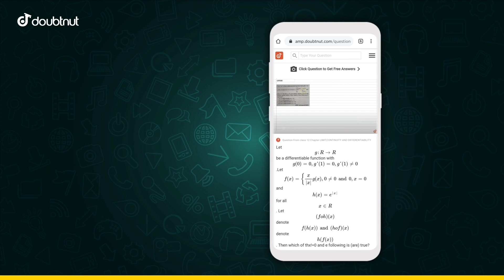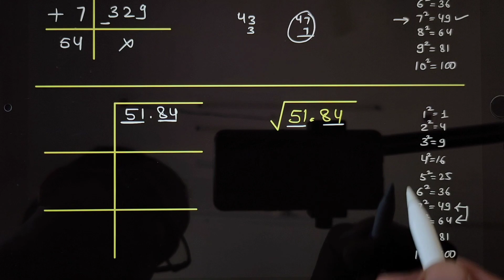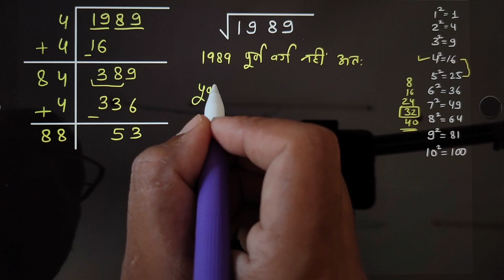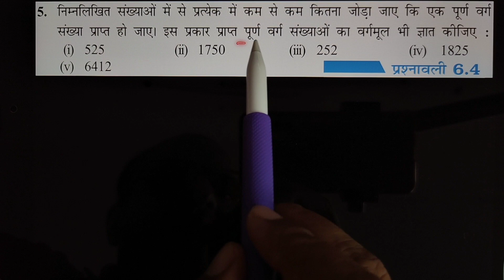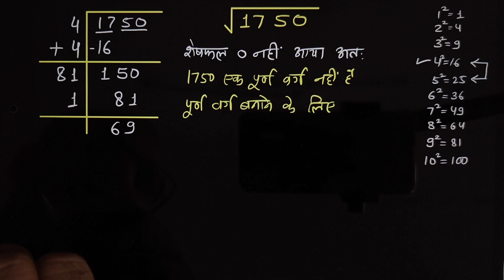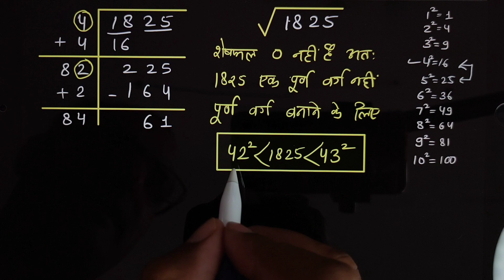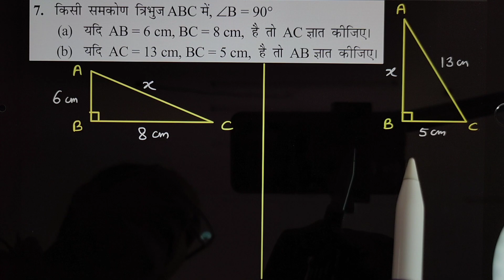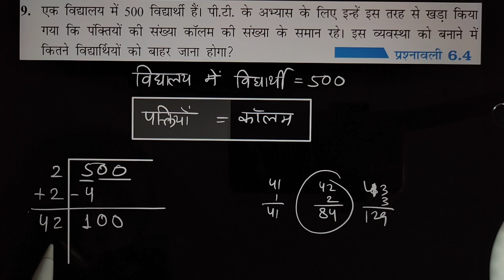Part 2 : Exercise 6.4 | Ch 6 वर्ग एवं वर्गमूल (Square and Square roots) Class 8 Maths NCERT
My app Link Full Course Class 6 to 10 Math (In Hindi & English Medium) NCERT RBSE CBSE

1) Apne Doubt ki photo kheecho
2) Sawal ko crop karke send karo
3) Turant Video Solution pao

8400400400 par Whatsapp karke apne sabhi Doubt ko kardo out!!

Exercise 6.4

Q3. Find the square root of the following decimal numbers.
(i) 2.56 (ii) 7.29 (iii) 51.84 (iv) 42.25 (v) 31.36

Q4. Find the least number which must be subtracted from each of the following numbers so as to get a perfect square. Also find the square root of the perfect square so obtained.

Q5. Find the least number which must be added to each of the following numbers so as to get a perfect square. Also find the square root of the perfect square so obtained.

Q6. Find the length of the side of a square whose area is 441 m2 .

Q7. In a right triangle ABC, ∠B = 90°.
(a) If AB = 6 cm, BC = 8 cm, find AC
(b) If AC = 13 cm, BC = 5 cm, find AB

Q8. A gardener has 1000 plants. He wants to plant these in such a way that the number of rows and the number of columns remain same. Find the minimum number of plants he needs more for this.

Q9. There are 500 children in a school. For a P.T. drill they have to stand in such a manner that the number of rows is equal to number of columns. How many children would be left out in this arrangement.

व्यायाम 6.4

Q3. निम्नलिखित दशमलव संख्याओं का वर्गमूल ज्ञात कीजिए।

प्रश्न4. वह छोटी से छोटी संख्या ज्ञात कीजिए जिसे निम्नलिखित में से प्रत्येक संख्या में से घटाया जाए ताकि एक पूर्ण वर्ग प्राप्त हो। इस प्रकार प्राप्त पूर्ण वर्ग का वर्गमूल भी ज्ञात कीजिए।

प्रश्न5. वह छोटी से छोटी संख्या ज्ञात कीजिए जिसे निम्नलिखित में से प्रत्येक संख्या में जोड़ा जाना चाहिए ताकि एक पूर्ण वर्ग प्राप्त हो। इस प्रकार प्राप्त पूर्ण वर्ग का वर्गमूल भी ज्ञात कीजिए।

प्रश्न6. एक वर्ग की भुजा की लंबाई ज्ञात कीजिए जिसका क्षेत्रफल 441 m2 है।

प्रश्न7. एक समकोण त्रिभुज ABC में, B = 90°।
(ए) यदि एबी = 6 सेमी, बीसी = 8 सेमी, एसी खोजें
(बी) यदि एसी = 13 सेमी, बीसी = 5 सेमी, तो एबी खोजें

प्रश्न ८. एक माली के पास 1000 पौधे हैं। वह इन्हें इस प्रकार लगाना चाहता है कि पंक्तियों की संख्या और स्तंभों की संख्या समान रहे। इसके लिए पौधों की न्यूनतम संख्या ज्ञात कीजिए जिसकी उसे अधिक आवश्यकता है।

प्रश्न 9. एक स्कूल में 500 बच्चे हैं। के लिए पी.टी. ड्रिल उन्हें इस तरह से खड़ा होना है कि पंक्तियों की संख्या स्तंभों की संख्या के बराबर हो। इस व्यवस्था में कितने बच्चे छूट जाएंगे।